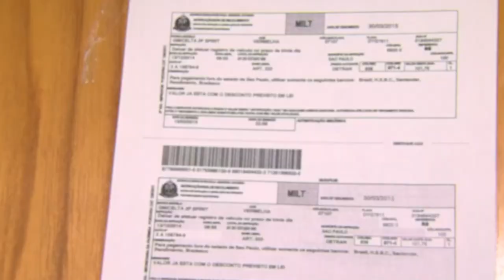Banco responde por vazamento de dados que resultou em aplicação do “golpe do boleto” contra cliente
A Terceira Turma do Superior Tribunal de Justiça (STJ) entendeu que a instituição financeira responde pelo vazamento de dados pessoais sigilosos do consumidor, relativos a operações e serviços bancários, obtidos por criminosos para a prática de fraudes como o "golpe do boleto". Nesse tipo de estelionato, golpistas se passam por funcionários de um banco e emitem boleto falso para receberem indevidamente o pagamento feito pelo cliente.